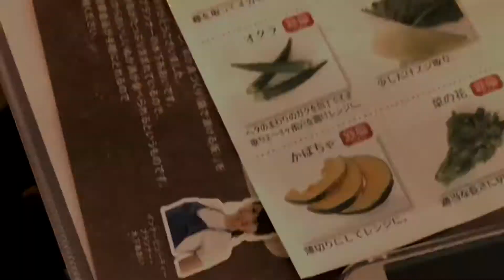大人気❗️ぬか床講座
インナービューティー協会鈴木のりえ先生のぬか床講座の紹介動画。
お米を精米すると出る糠。大半は捨ててしまうけど、ぬか床として利用することで余った野菜も使い切りちょっとしたフードロス削減の意味もあるぬか漬け。糠に材料をいれモミモミするのもちょっとしたストレス発散。
また企画しますでご参加ください。